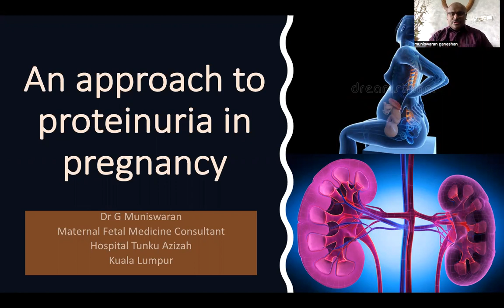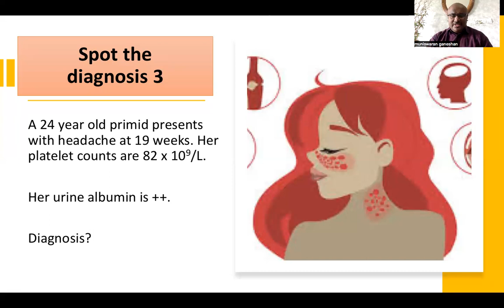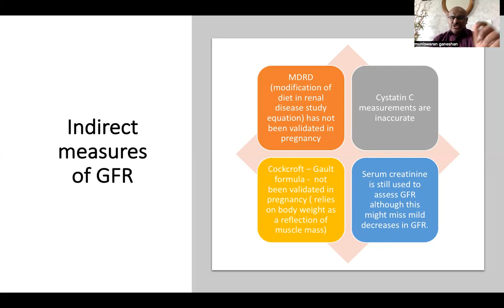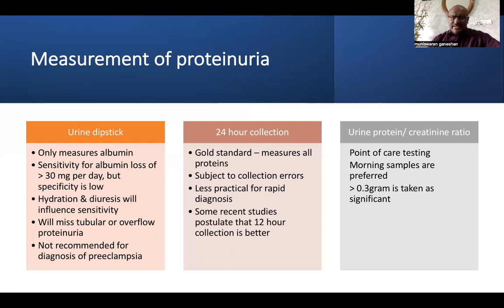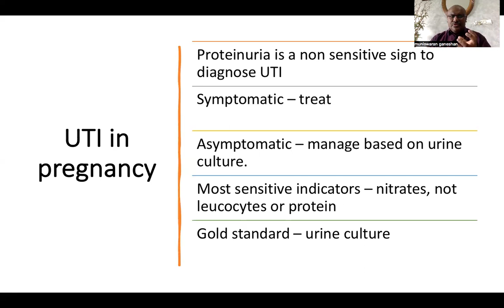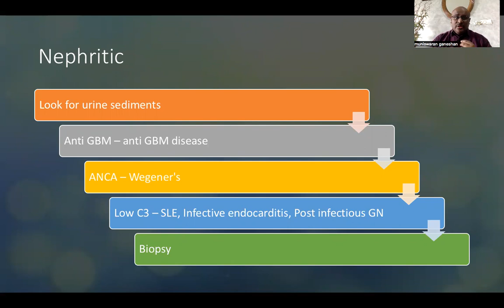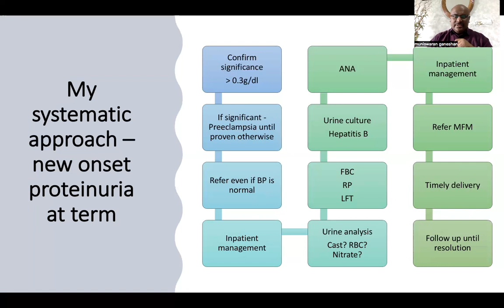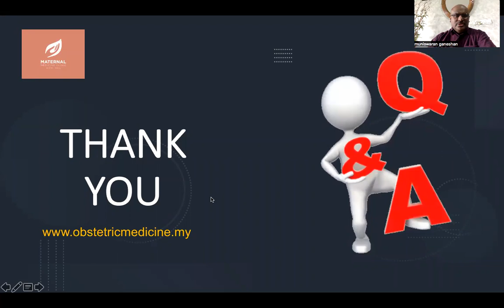An approach to proteinuria in pregnancy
We frequently encounter proteinuria in pregnancy - be it at tertiary hospital clinics or at the level of primary care setting.
Often, we assume all proteinuria are due to infection or preeclampsia, a fact we must understand it may not be the one and only cause.

Do you know what are the four unspoken rules of proteinuria in pregnancy?

Tune in now to know the approach to proteinuria in pregnancy at term and remote from term!